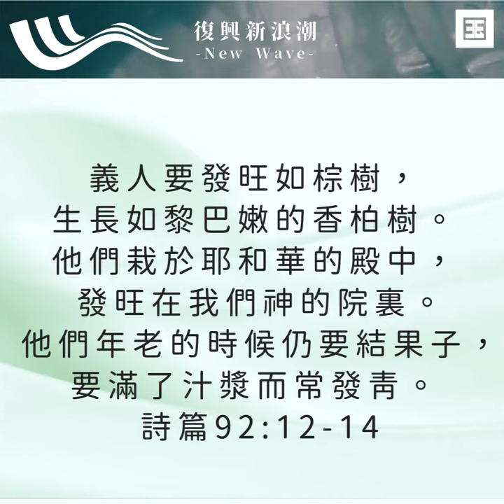【晨禱角聲】栽於耶和華的殿 | 2022年7月21日| 復興新浪潮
義人要發旺如棕樹，
生長如黎巴嫩的香柏樹。
他們栽於耶和華的殿中，
發旺在我們神的院裏。
他們年老的時候仍要結果子，
要滿了汁漿而常發青。
詩篇92:12-14
踏入2022年，讓我們建立新的屬靈習慣，每天早晨七點鐘，以一分鐘角聲和宣告，驅散心中的焦慮與不安，迎接神為愛祂的人所預備的祝福！